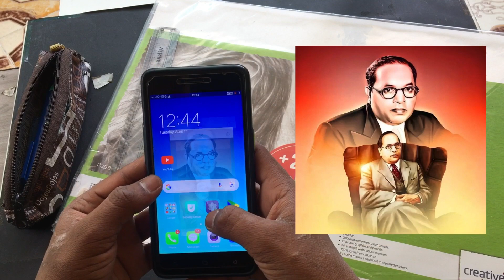How to Draw Dr Br Ambedkar | Babasaheb Drawing | outline tutorial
Babasaheb Drawing | AMBEDKAR Drawing

Reference Photo :~

Topic :-
dr br ambedkar drawings
how to draw ambedkar
how to draw ambedkar step by step
how to Babasaheb ambedkar
Bhimraaw ambedkar drawing
how to draw bhimrav ambedkar
how to draw bhim jayanti
bhim jayanti drawing
dr br drawing
Dr Bhimrao ramji ambedkar drawing
how to draw draw dr br ambedkar
How to Draw dr br ambedkar step by step easy
Bhim jayanti
How to Draw Dr Br AMBEDKAR drawing with oil pastel
Drawing
Tutorial
Dr br AMBEDKAR drawing video